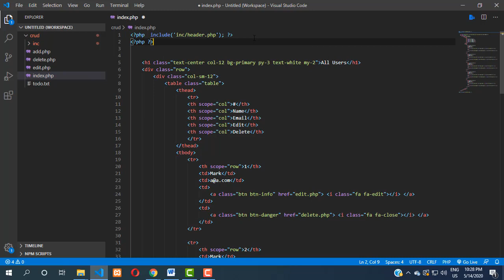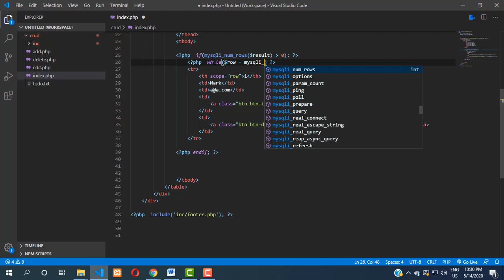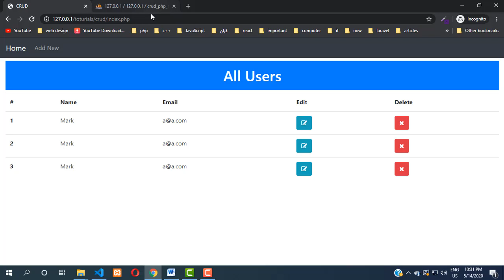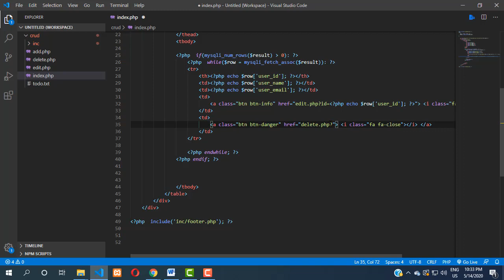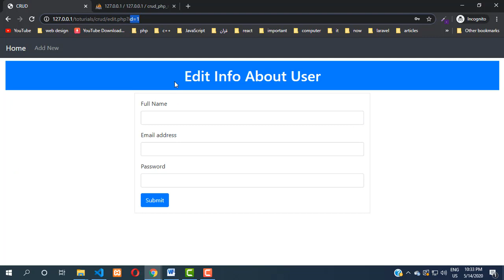crud using php and mysql - read (Arabic)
Design
Facebook Group For Any Question